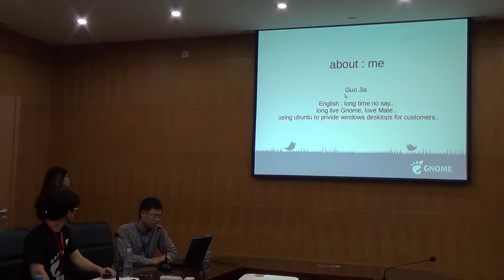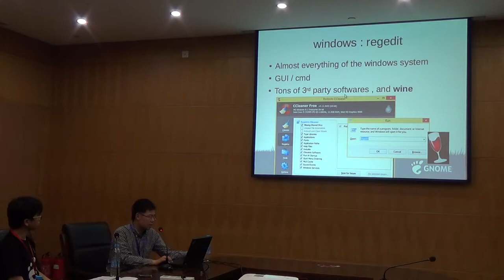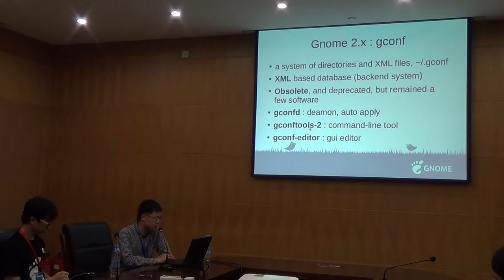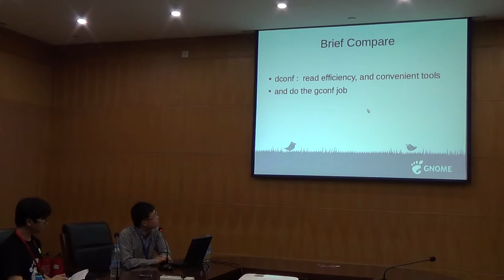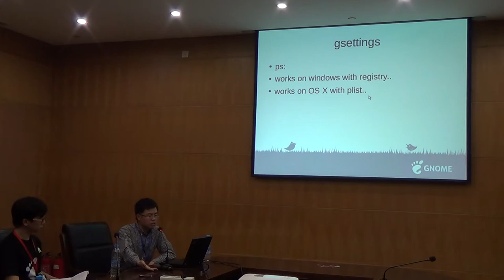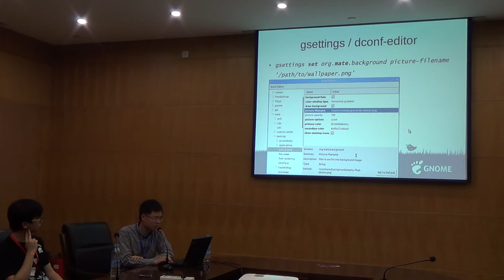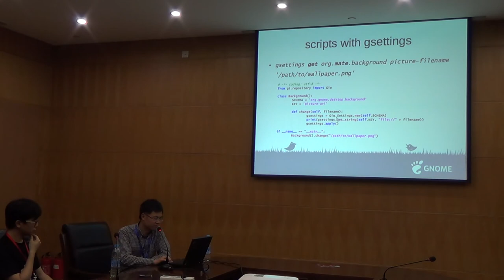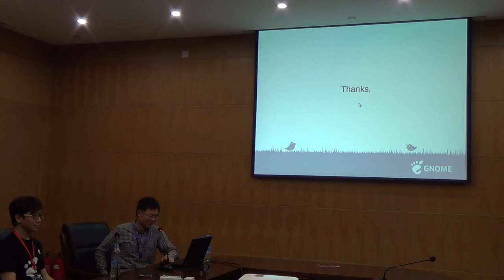embed and embrace dconf in gnome software developing - Guo Jia